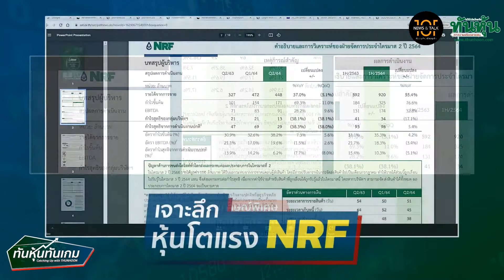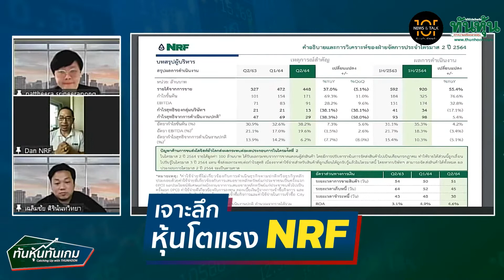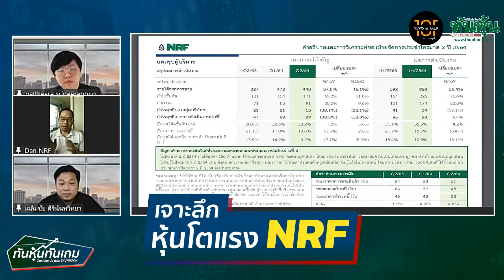เจาะลึกหุ้นโตแรงNRF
สัมภาษณ์ คุณแดน ปฐมวาณิชย์ ประธานเจ้าหน้าที่บริหาร บมจ.เอ็นอาร์ อินสแตนท์ โปรดิวซ์ หรือ NRF